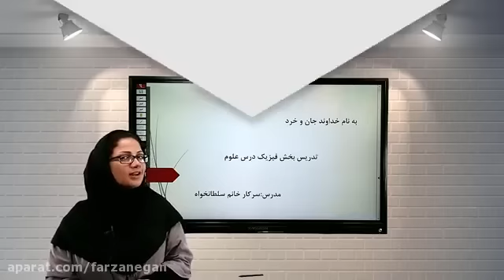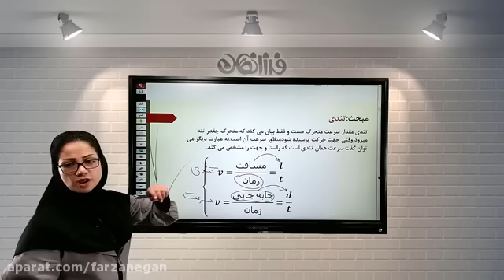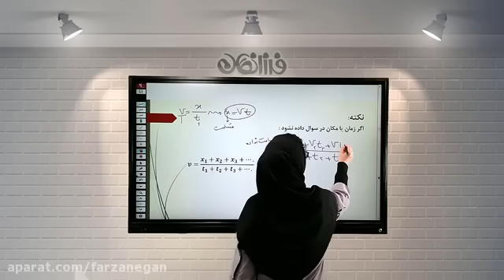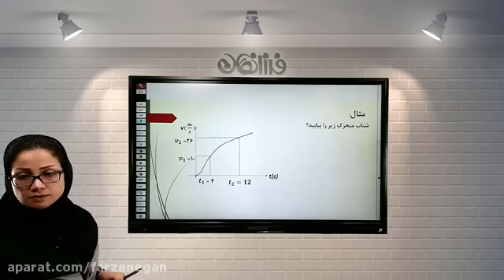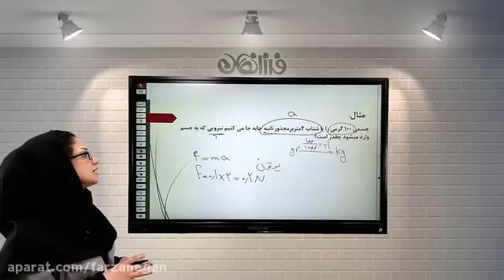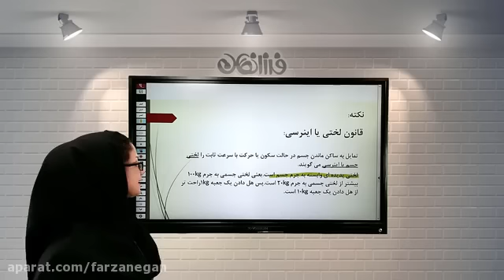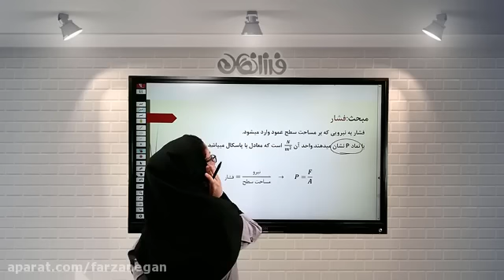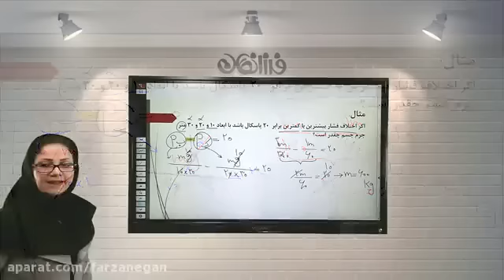A lecture that improve student knowledge 9th grade science Physics department